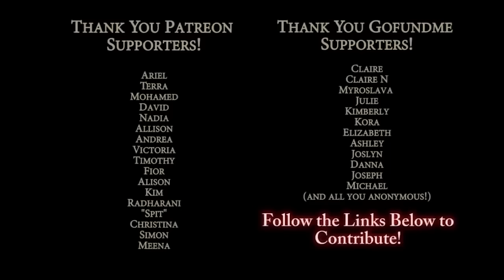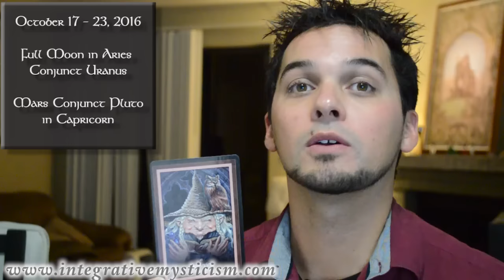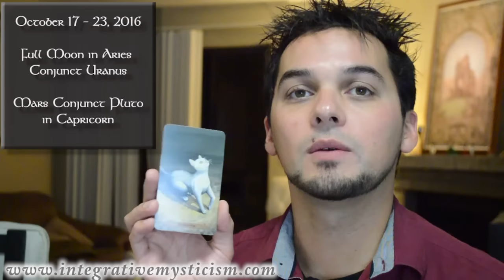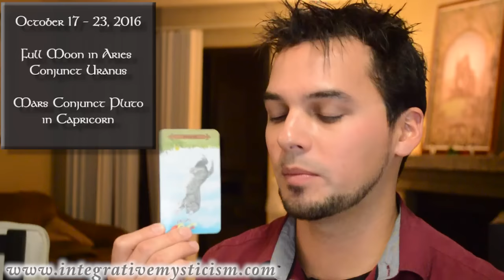Virgo Weekly Horoscope October 17 - 23, 2016 Astrology & Tarot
Astrology and Tarot Horoscope for the Week of October 17, 2016

What you can find on my channel:
Weekly Tarot Horoscope Forecast
Readings on Money, Career, Love, Challenges, and Spiritual Advice
Monthly Horoscope - Astrology
Weekly Astrology Horoscope
Spiritual & Developmental discussions / practices